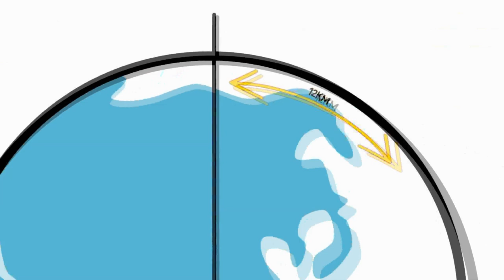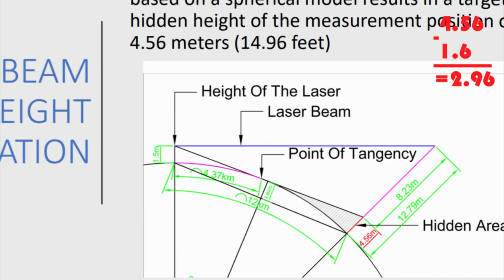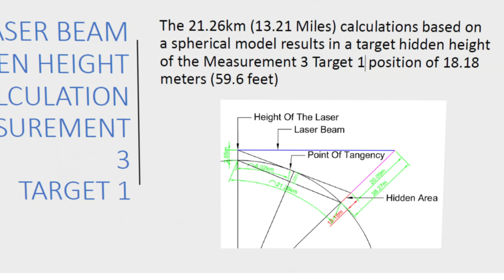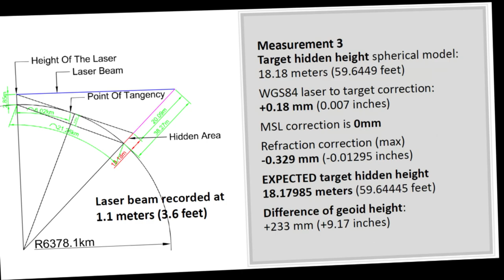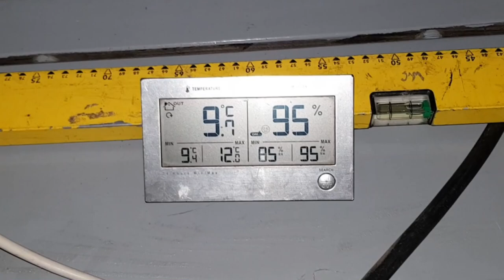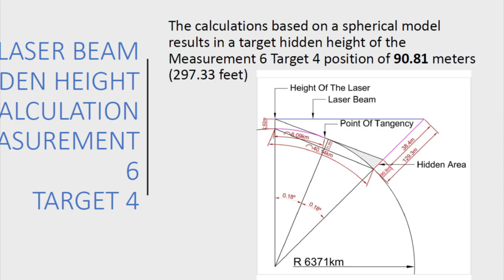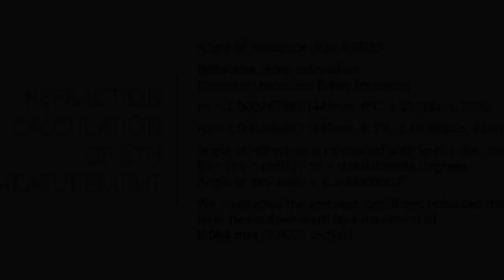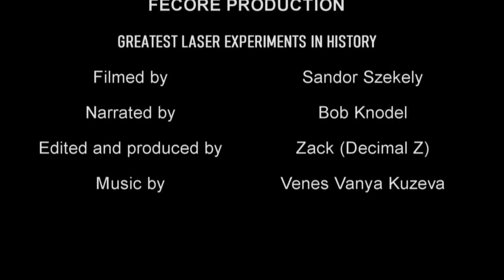The Greatest Laser Experiment in History - SHORT VERSION - BY FECORE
The greatest and most sophisticated laser experiment. In this video FECORE will show how this historic laser experiment was performed. Thank you for your consideration.
FECORE is growing fast, our member base has doubled in the last 9 months and our staff of engineers has grown with very well qualified and educated individuals. To expand our efforts we need your help !
Special thanks to
And of course
Edited by Zack AKA Decimal Z (Dr. Zack)

✅₿itcoin: 3N9YibNX8G6otuMLjQfm48NKBpe3KYQjfh

⛔ If you are NOT a member of FECORE, and you want to mirror the video, you can, BUT, you MUST wait 30 days after the video is released. Then copy the description above and paste it in the description of the video in your channel. There are many people who are involved in each video that I post and they like to get credit for their work too. They are giving you the right to mirror but they only have the above conditions which are so fair. So please try to respect that.